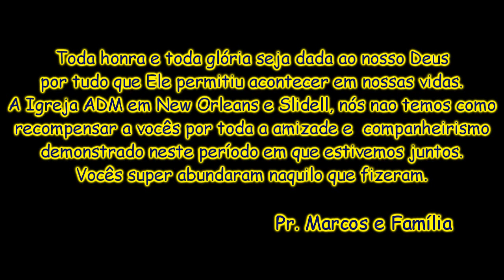Mudando de New Orleans e Posse em South Carolina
Vídeo para o momento missionário da igreja ADM em New Orleans, LA. Culto de Despedida do Pr. Marcos e Família no dia 24 de outubro de 2010 e posse em 30 de outubro de 2010